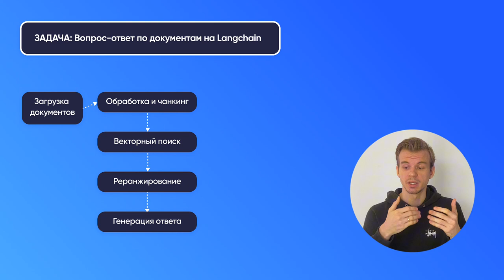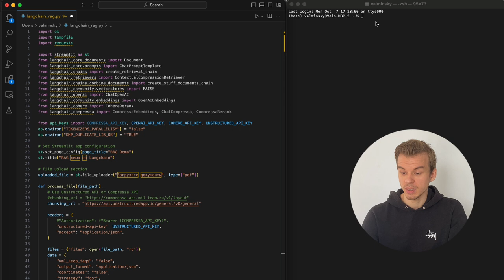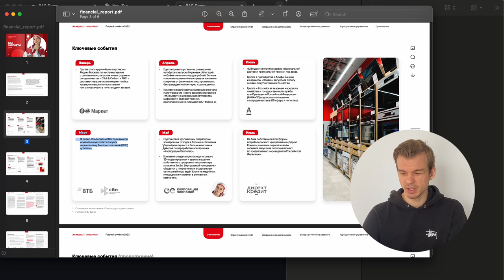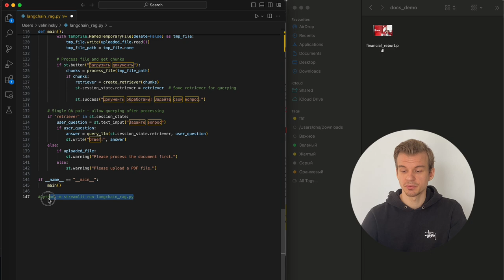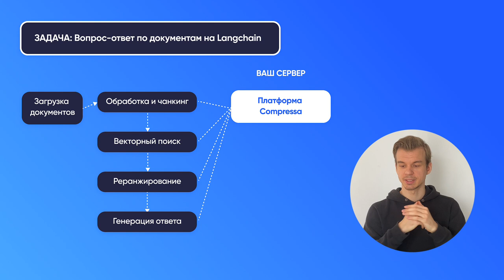Внедряем генеративный AI локально с Compressa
Хотите внедрить генеративный AI, но правила безопасности вашей компании или клиентов не позволяют использовать внешние сервисы? В этом видео мы покажем, как заменить сторонние API, такие как OpenAI и Cohere, на локальную инфраструктуру с помощью платформы Compressa.

Мы продемонстрируем настройку RAG-ассистента на внешних API с помощью фреймворка Langchain, перейдем на локальную AI инфраструктуру с минимальными изменениями кода и сравним качество ответов.